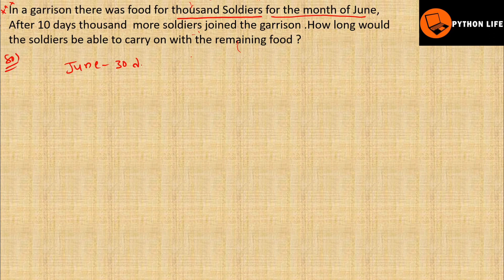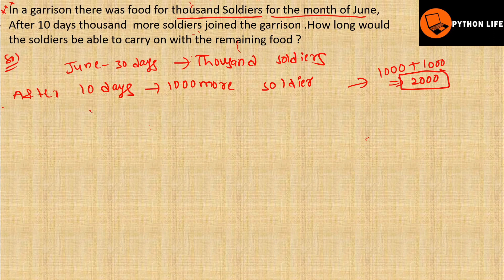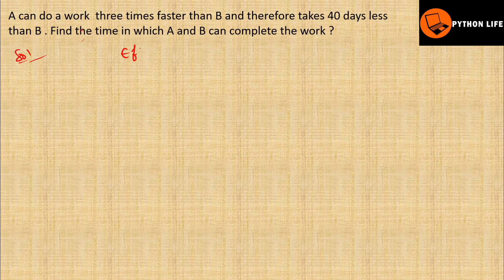Time and Work Part 3 | Aptitude for Campus Placements | Aptitude for Software Jobs